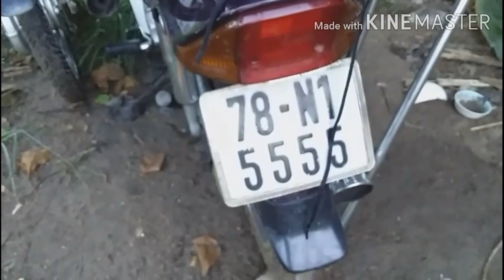Dũng cu đất phú yên: Lên rừng nhử cu ở lại. cơm nước với ae đầm ấm. vui vẻ. 0934703739